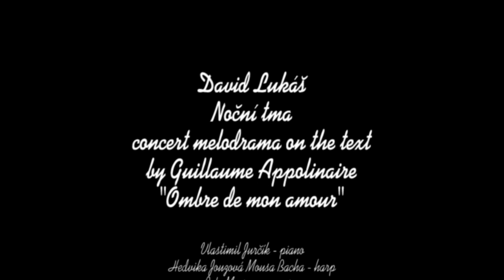Noční tma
concert melodrama on the text by Guillaume Appolinaire "Ombre de mon amour"

Vlastimil Jurčík - piano
Hedvika Jouzová Mousa Bacha - harp
Petr Mori - percussion
Filip Janouch - narrator

live recording
The Teachers concert of the Music school in Vysoké Mýto
Concert hall of the Music School in Vysoké Mýto 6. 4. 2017